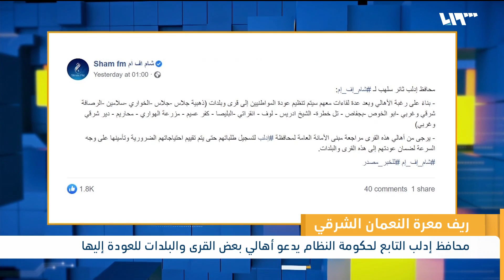نظام الأسد يطرح خطة خاصة لإدلب.. هل تصدقه؟ | لم الشمل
ادعى محافظ إدلب التابع للنظام ثائر سلهب إنه سينظم ما سماه عودة المواطنين إلى مجموعة من القرى والبلدات، مضيفا أنه على أهالي هذه القرى مراجعة مبنى الأمانة العامة للمحافظة لتسجيل طلباتهم حتى يتم تقييم احتياجاتهم وفقا لمزاعمه